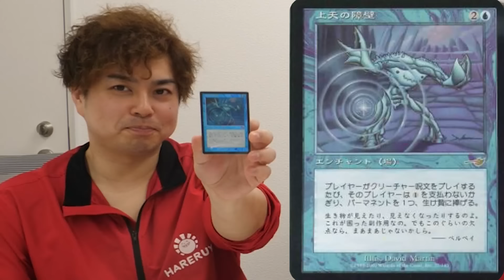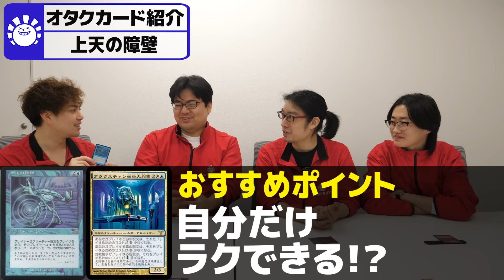【MTG】よくわからんイラストだし効果は死ぬほどウザい【EDHオタクカード93】